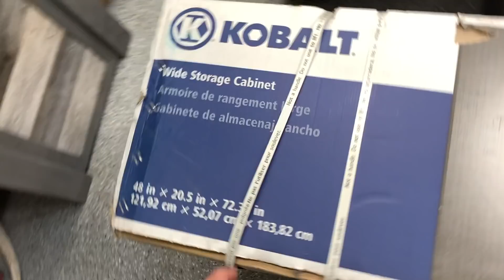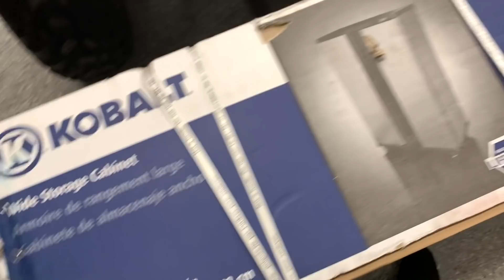WELCOME TO 2021 | DAILY VLOG AND LIFE UPDATE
I make Vlogs about my daily life, just a little bit of everything I do.